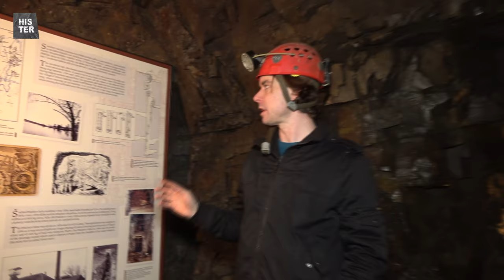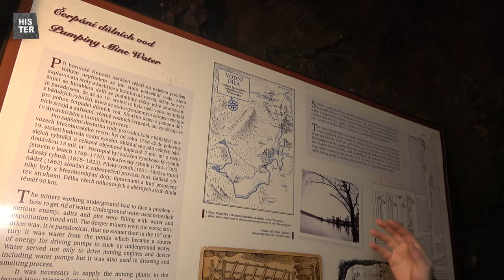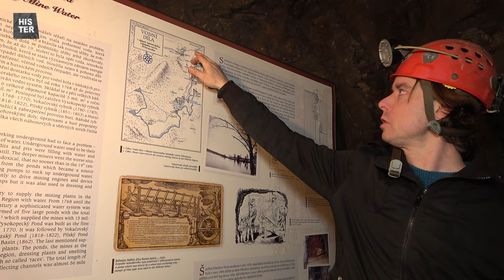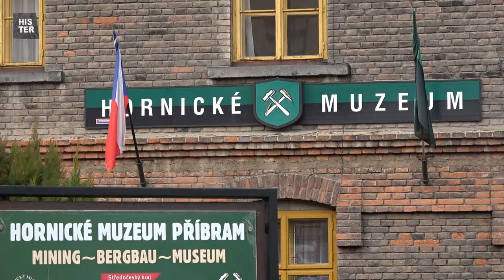Stříbrné doly Příbram (1/2) - čtvrtý díl seriálu Historie v podzemí.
V dalším, a to dvoudílném, pokračování seriálu jsme zavítali do legendárních rudných dolů v Příbrami. Film se věnuje výhradně dolům stříbrným, protože ty uranové navštívíme později.
Role průvodce se zhostil kurátor mineralogických sbírek Hornického muzea v Příbrami Pavel Škácha.
V prvním díle si prohlédneme zařízení na povrchu a pak sestoupíme do prvního patra dolu. V druhém díle se vypravíme ještě hlouběji do míst nepřístupných veřejnosti a nakonec navštívíme ještě mineralogickou expozici v muzeu.